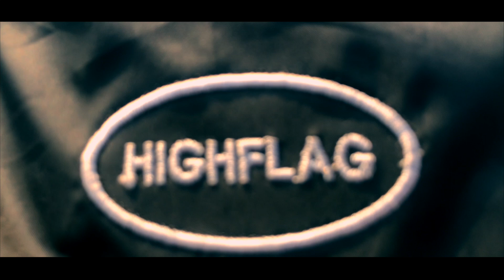Highflag Athletic Brand Ad | Shot on Mobile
Video ad made for a sportswear clothing brand. Shots taken on mobile.